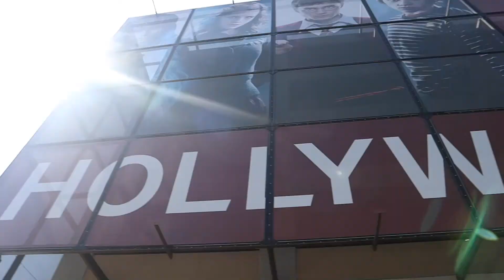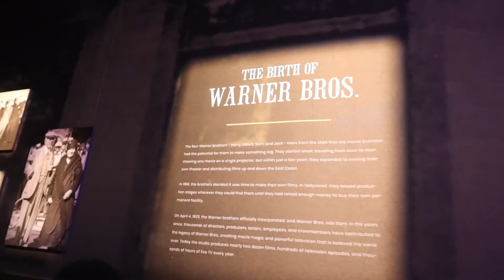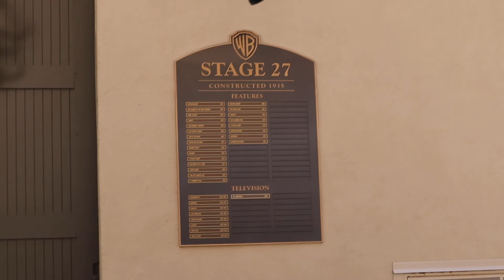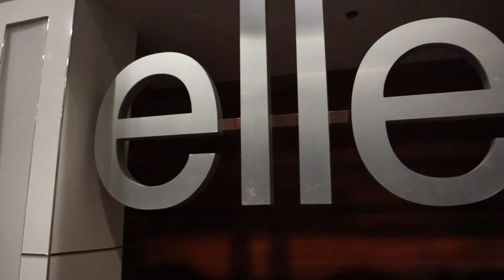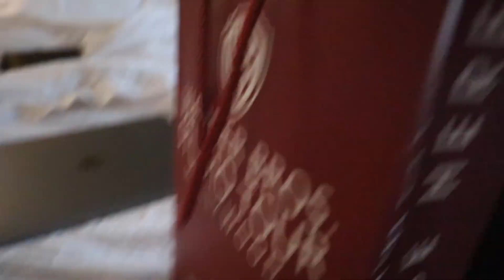COME TO WARNER BROS STUDIOS IN LA WITH ME! // day 2 in LA vlog!!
Hey Embabes! For today's video you guys are coming to warner bros studios in la with me! I hope you guys enjoy the vid! Thank you guys so much for getting me to 1.3K subscribers you guys are amazing! How fast can we get to 1.5K?! Much love for all of you EmBabes!
Make sure you put in my support code "emilyhughes" when you buy from J80 Fit to support me! :) Go to: